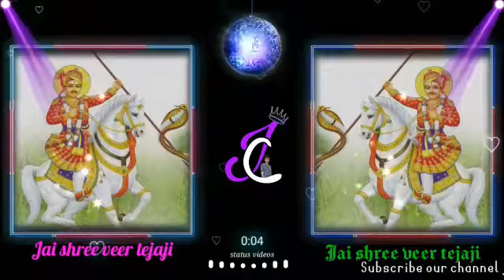कद परणाया कद बाध्या मोङ|| तेजाजी तेजाजी न्यू धमाकेदार सोग||रामकुमार मालूणी न्यू सोग